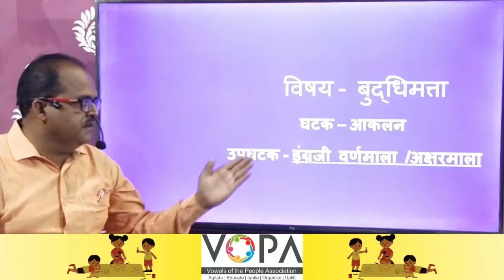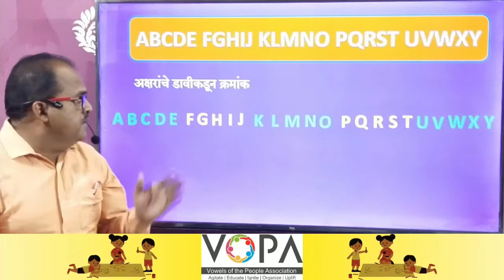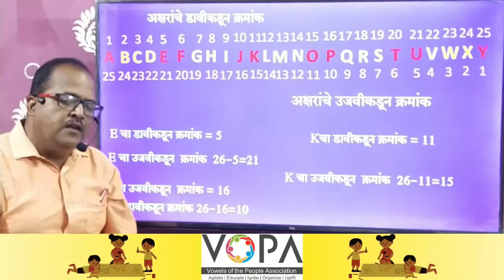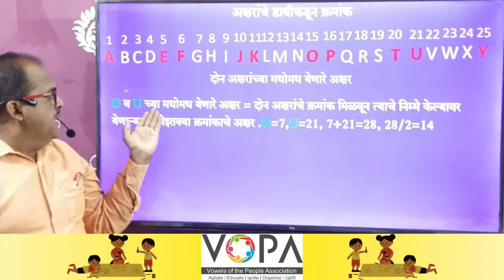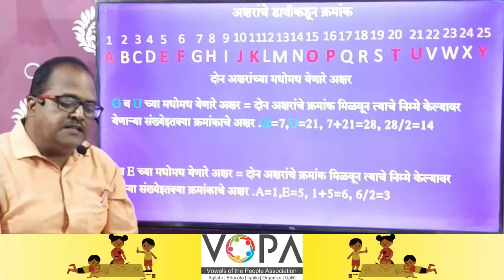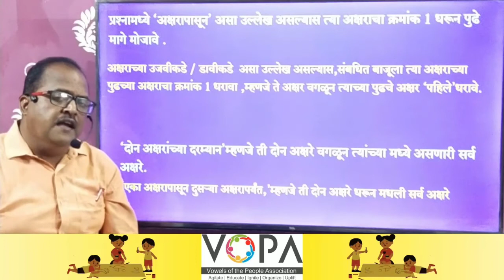५वी । शिष्यवृत्ती । बुद्धिमत्ता । इंग्रजी वर्णमाला | अक्षरमाला | V1 | V-School